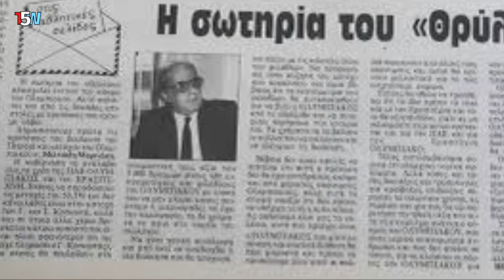Vaggelis Marinakis Lifestyle ||Topfiveworldwide